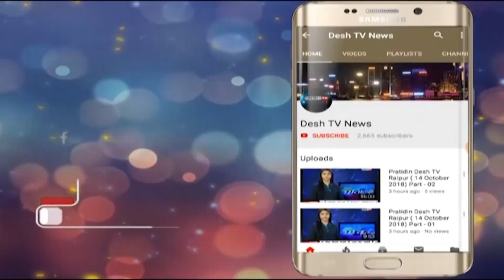PSC | UPSC | पीएससी यूपीएससी के छात्रों से मतदान पर हुई चर्चा | Desh Tv News